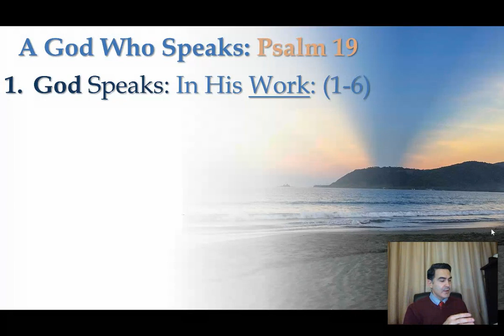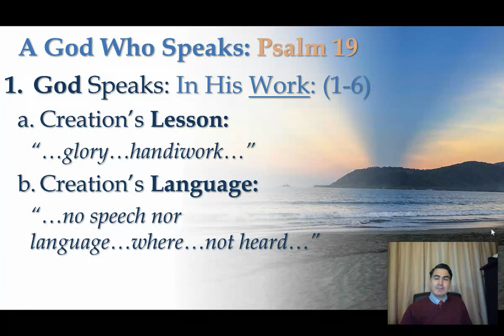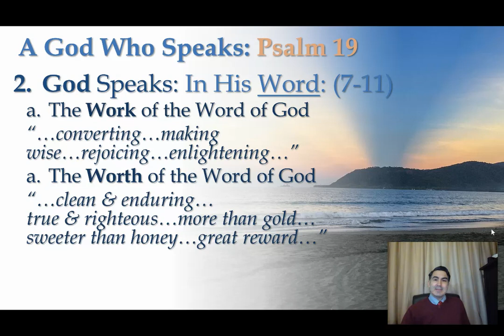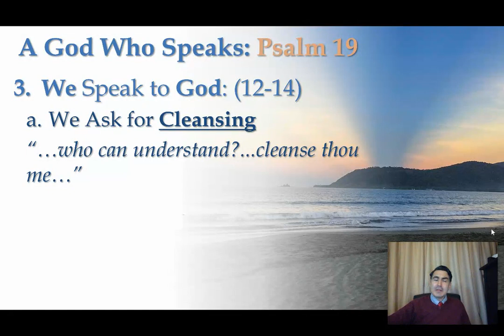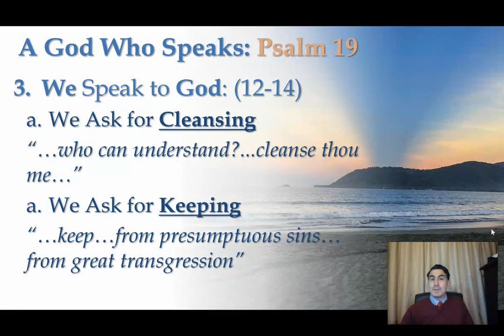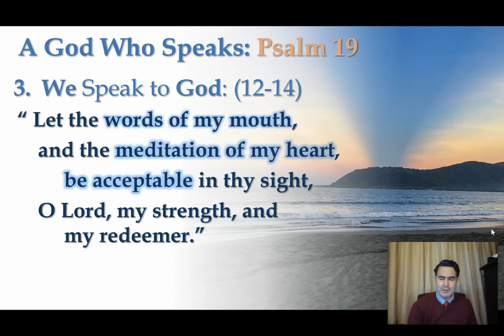IBC January 17 - Sunday School